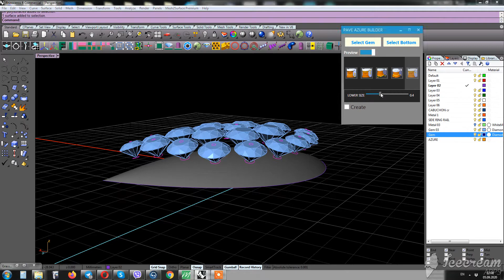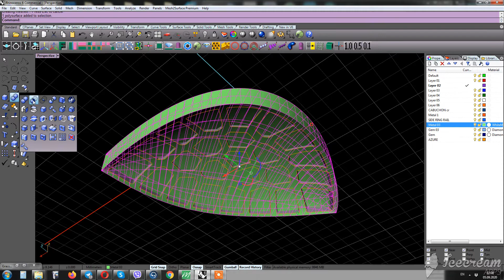GjT AZURE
Grasshopper jewelry tools. free edition. Rhino 6 for Windows. Human UI.
no Matrix Gold